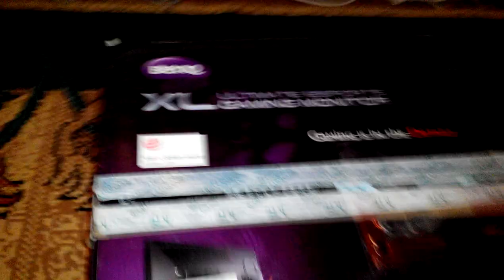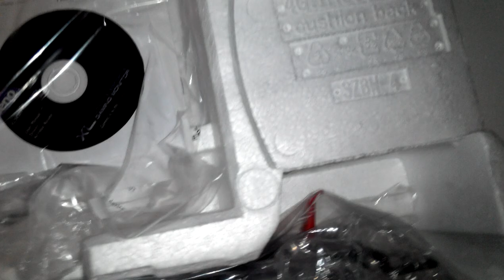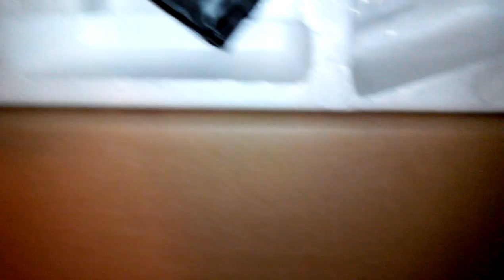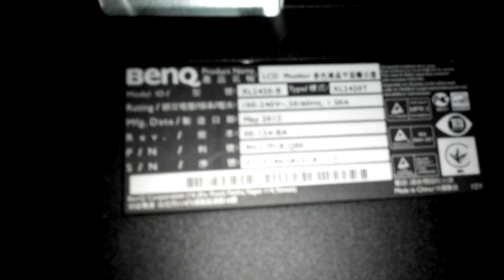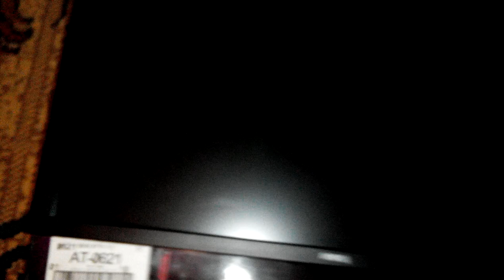Benq XL2420T - Unboxing